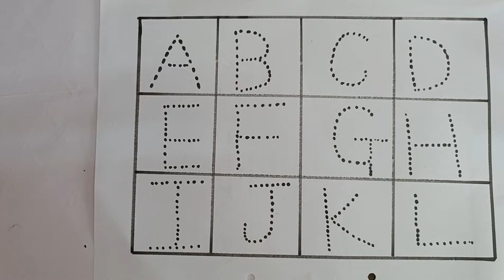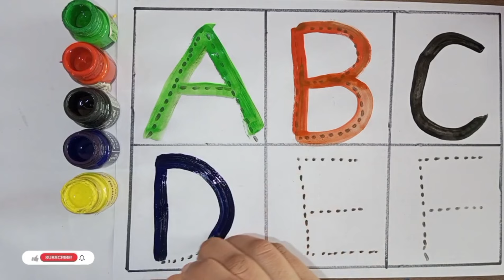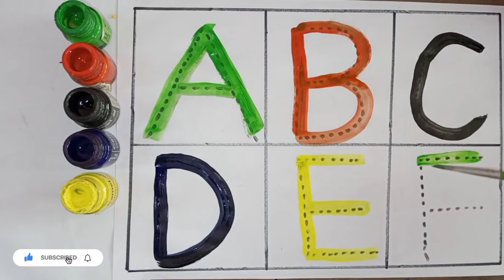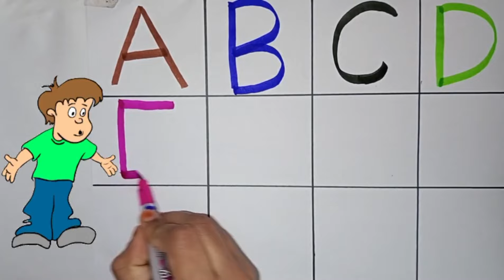Collection of uppercase lowercase alphabet dotted lines, ABCD alphabet writing, alphabet song Hindi